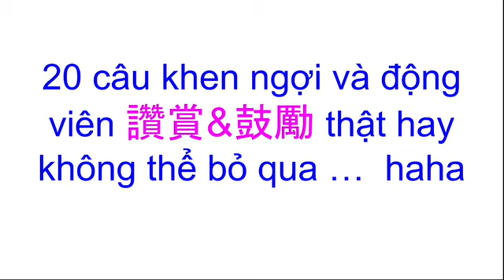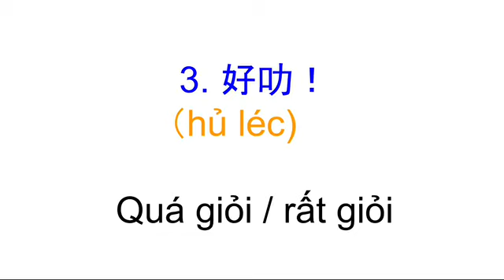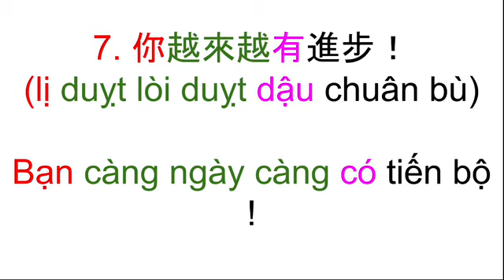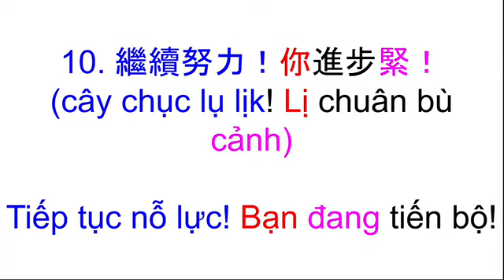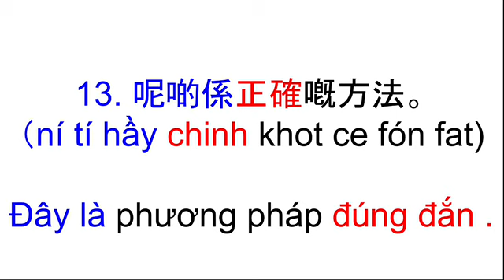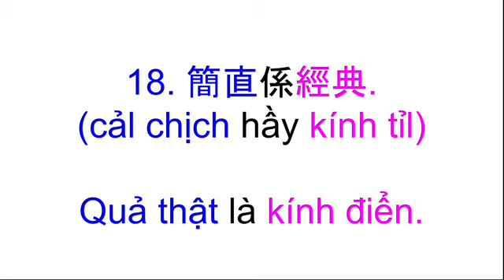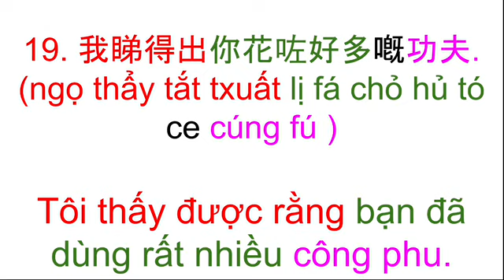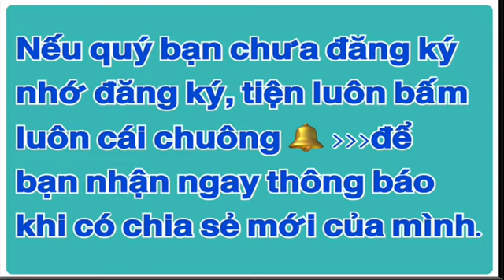Thông thả học tiếng Quảng Đông 148